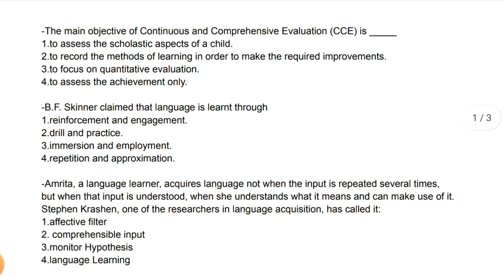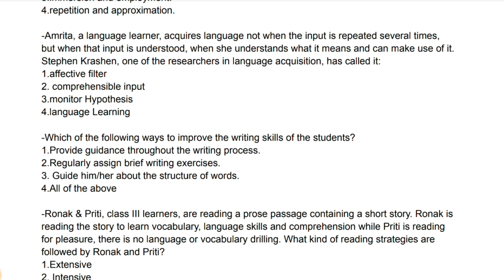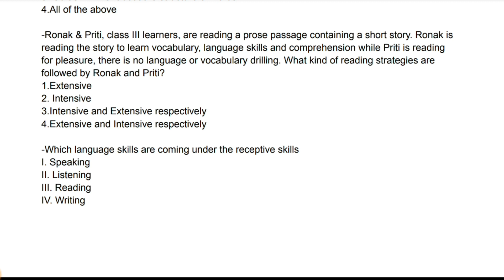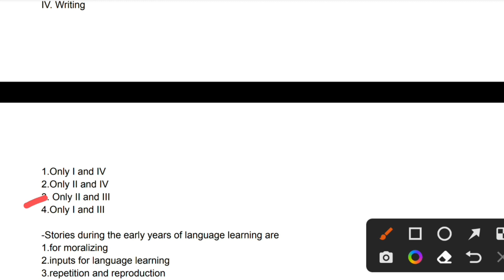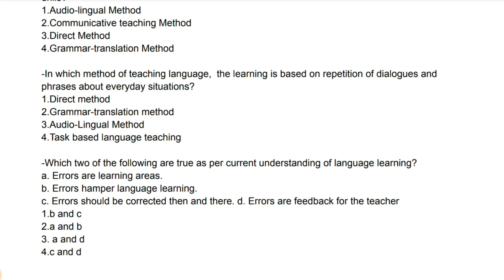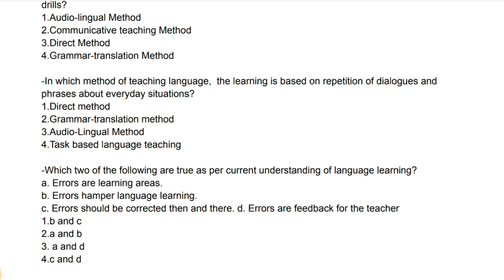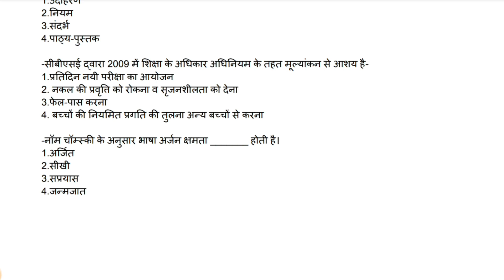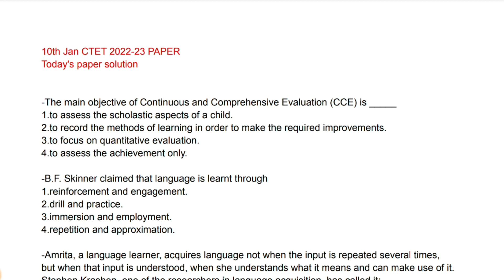Today's ctet paper solution l Ctet 10 jan paper analysis | ctet english pedagogy l ctet hindi paper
ctet paper
Ctet hindi pedagogy solution
Ctet previous year paper solution
Ctet english previous year paper solution
Ctet english solution
Hindi pyq
Ctet paper solution
Ctet english paper
Hindi solution
Ctet english
Ctet 28 December 2022
English ncert solution
Ctet full english questions Ctet question paper
Hindi ncert ctet solution
English marathon video
Ctet preparation
English marathon class
English pedagogy marathon video on previous year question paper
Ctet english paper analysis
Ctet english paper full analysis
Ctet hindi paper full solution
Ctet english paper previous year paper solution
पर्यावरण अध्ययन
Ctet 2022 english paper full solution
Ctet 2021 english paper full solution
Ctet 2022 previous years paper solutions
Ctet 2021 previous years paper solutions
Ctet english marathon video
Ctet english all questions in one video
Ctet english all questions in one class
Ctet 2022 all questions in one video
Ctet 2021 all questions in one video
Ctet 2022 all evs questions in one video
Ctet 2021 all evs questions in one video
Ctet Hindi
Ctet English
Ctet english ncert